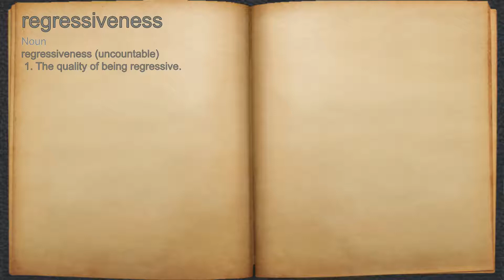What does regressiveness mean?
A spoken definition of regressiveness.

Intro Sound:
Typewriter - Tamskp